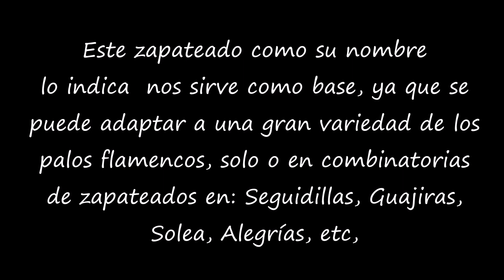Zapateado Base #3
Estudio Flamenco Morelia
Ixchel Castro Lerma.
Educación Tutorial para el Aprendizaje Autónomo.2019.